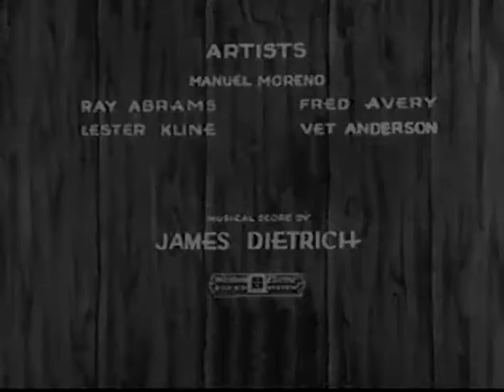THE HARE MAIL (1931)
An Oswald the Lucky Rabbit cartoon, released November 30, 1931.

Animated by Manuel Moreno, Ray Abrams, Fred Avery, Lester Kline, and Vet Anderson.